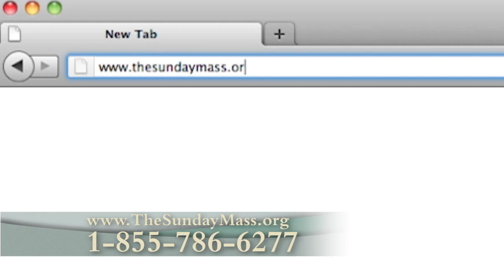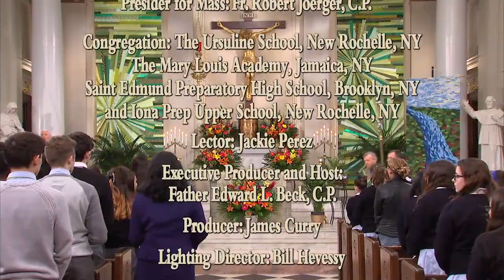The Sunday Mass - 07/17/2016 - 16th Sunday in Ordinary Time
In creating a TV parish for the home bound and infirm, the Passionists of St. Paul of the Cross Province work to fulfill this mission every week with The Sunday Mass.